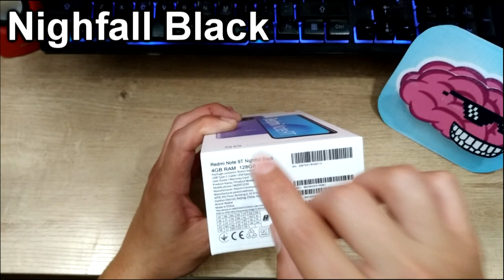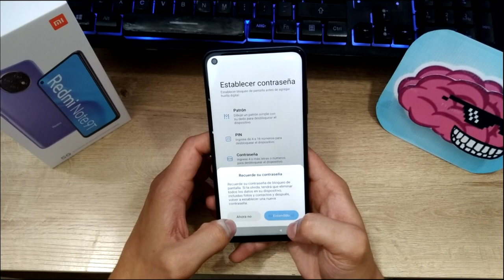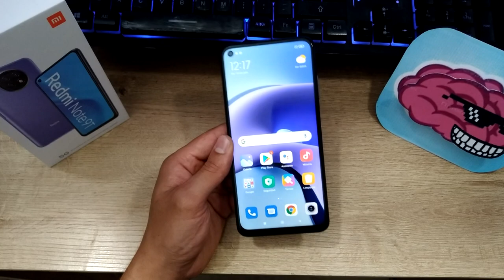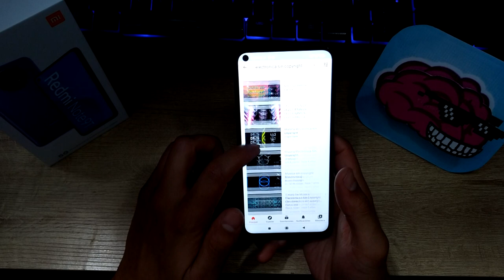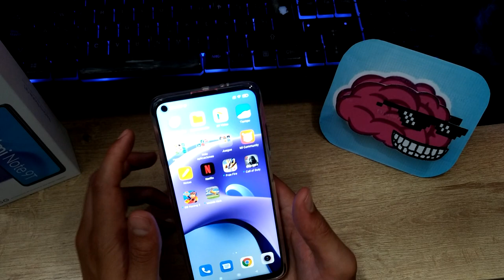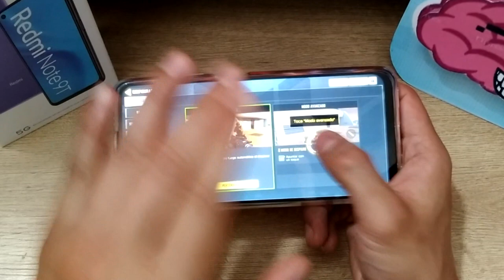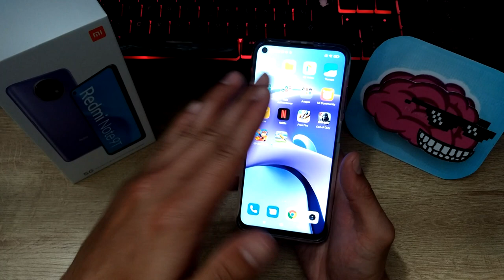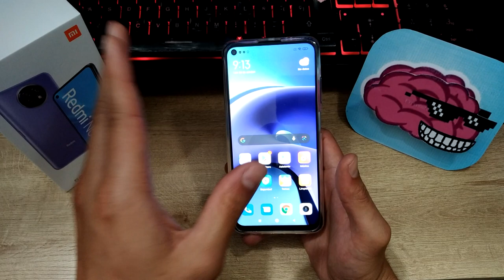Xiaomi REDMI Note 9 T -UNBOXING, Características, Detalles, Rendimiento Con FREE Fire y COD Mobile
Espero Les Guste Este Review De Este Celular Xiaomi Redmi Note 9 T, Trate de probarlo lo mas que pude, y hacer todas las pruebas correspondiente para Mirar su Rendimiento y eficiencia, Gracias Por Apoyar Este Pequeño Canal.